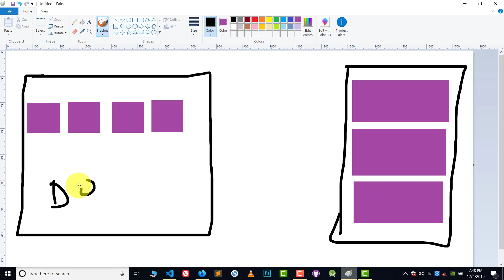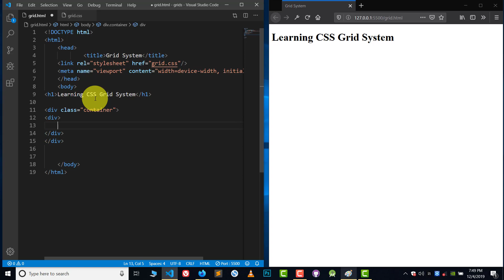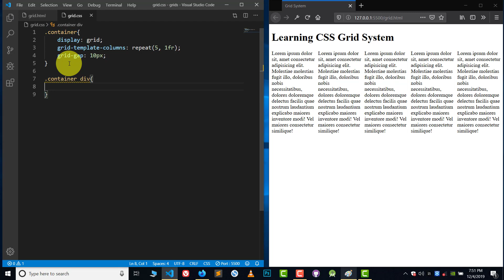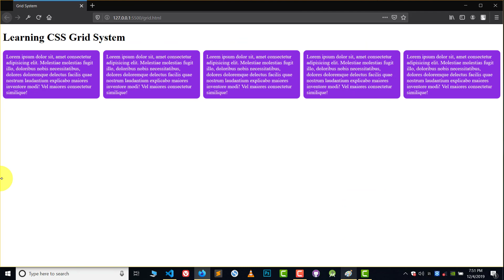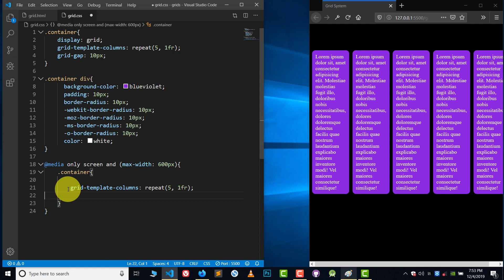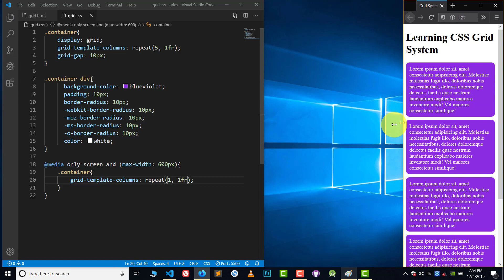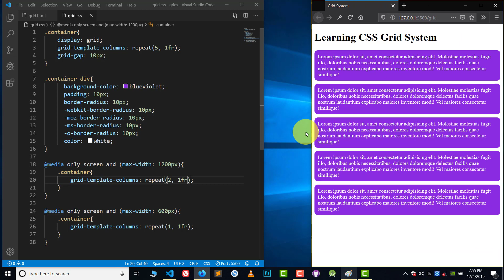Make CSS Grid Responsive in Hindi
CSS Grid Layout is a CSS layout method designed for the two-dimensional layout of items on a webpage or application.

learn how to make css grid responsive by using media queries.